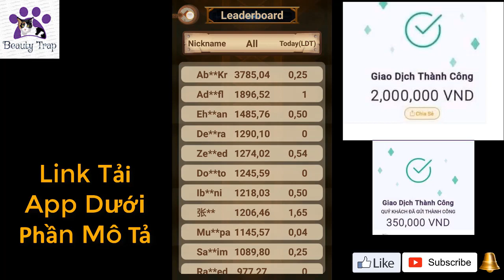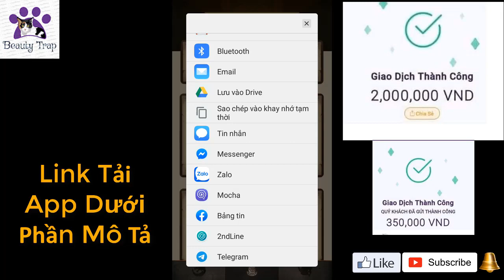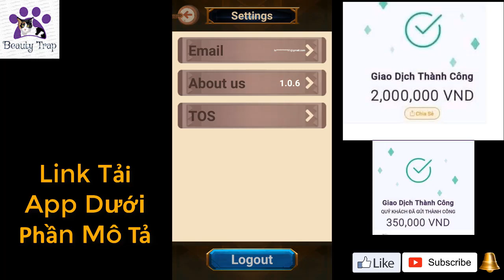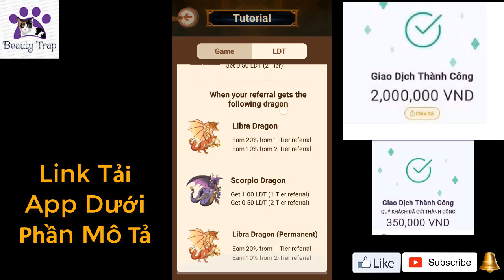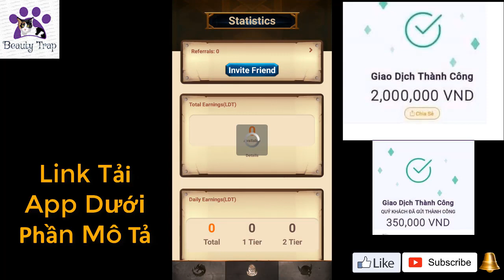App LibraDragon - Nuôi Rồng Kiếm Tiền Mới Ra Ăn Chắc - MMO 2020